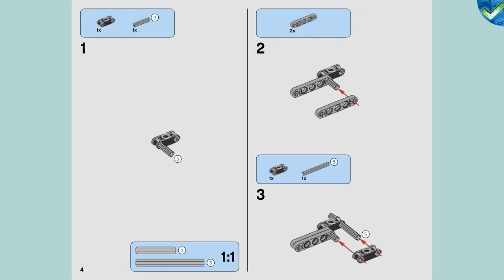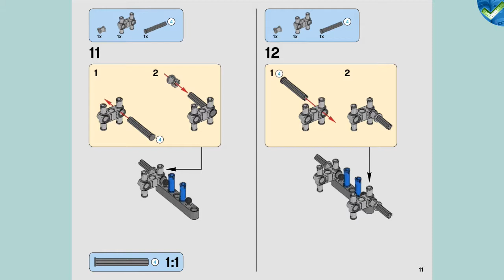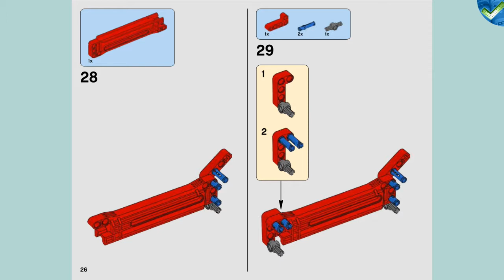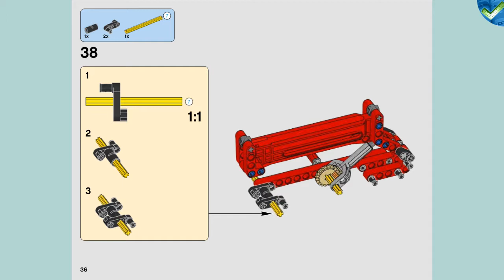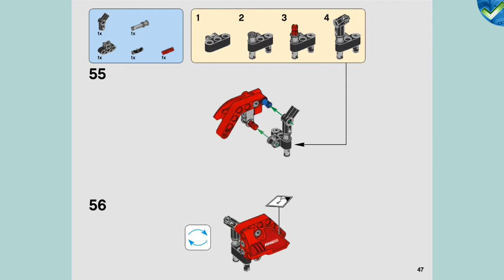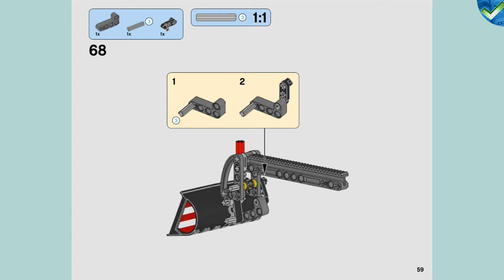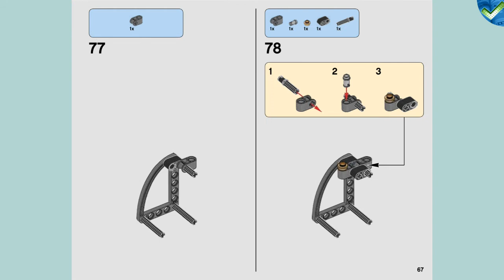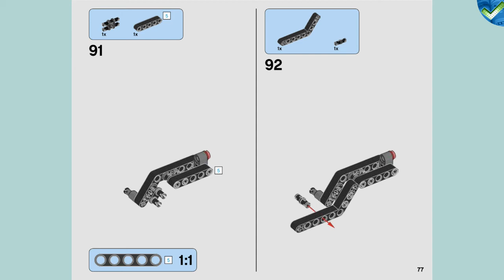42061 A Telehandler LEGO® Technic Manual at the Brickmanuals Instruction Archive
LEGO®-Setdescription:
Reach for the sky with this replica of a real-life telehandler. This robust 2-in-1 LEGO® Technic model comes with a red, gray and black color scheme and an array of realistic features and functions, including a detailed cab, large tires, working four-wheel steering, extendable boom and a tipping bucket. Rebuild this model to create a Tow Truck for a double build-and-play experience! Both models can be built using the free interactive, 3D digital LEGO Building Instructions app, available online.
build an authentic looking Telehandler with expendable boom and a tipping bucket!
2 vehicles in 1 – Rebuilds into a tow truck includes four wheel steering, and heavy duty tires-EGO Technic building toys are compatible with all LEGO construction sets for creative building-elehandler with boom extended measures 8 inches high, 11 inches long, and 3 inches wide.
With boom retracted, it measures 3 inches high and 9 inches long
260 pieces – For boys and girls ages between the ages of 9 and 16 years old